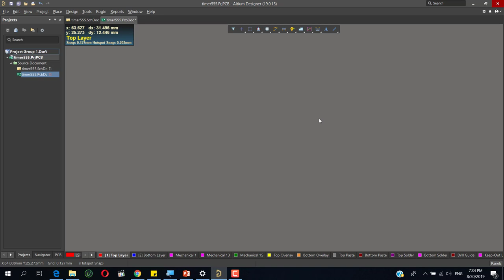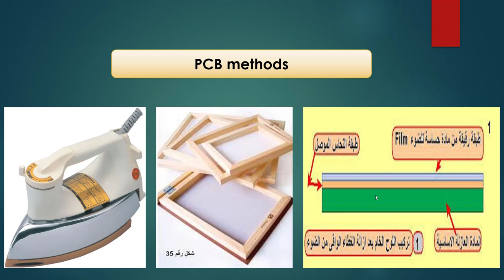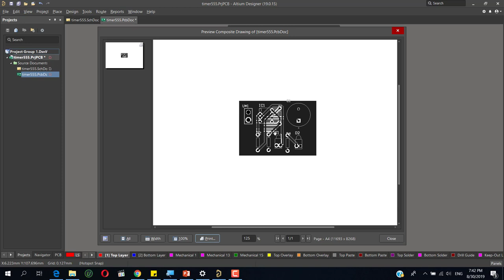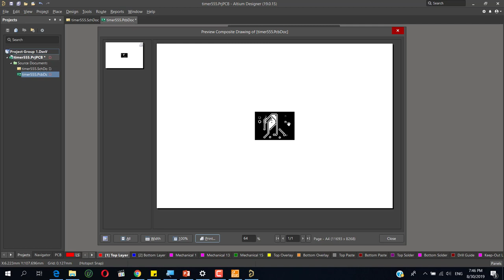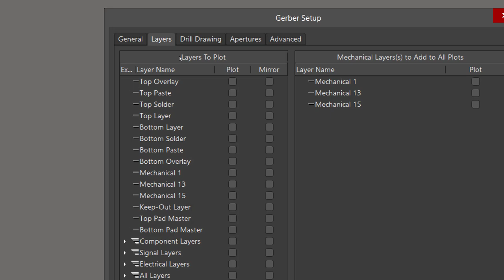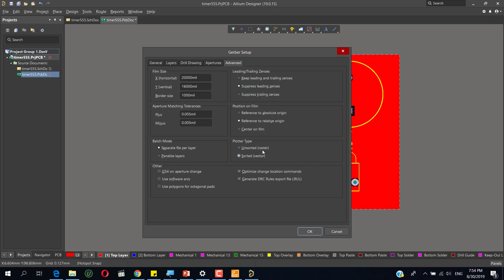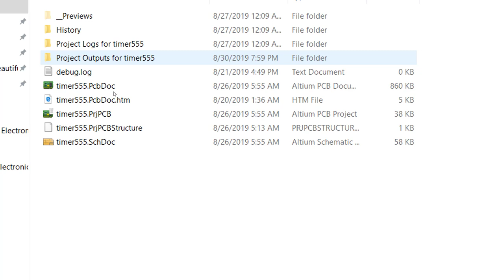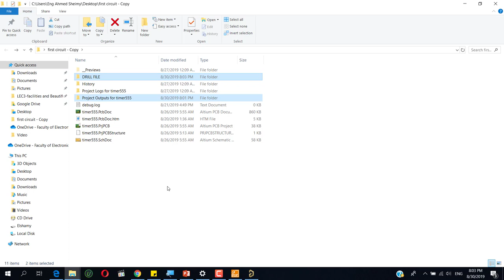10-استخراج ملفات التصنيع |drill files,gerber files, PDF| من ALTIUM designer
in this video, we learn how to generate Gerber files and PDF files from ALTIUM designer.
في هذا الفيديو سنتعلم كيفيه استخراج ملفات التصنيع مثل الجربر فايل والبي دي اف فايل من برنامج
ALTIUM designer